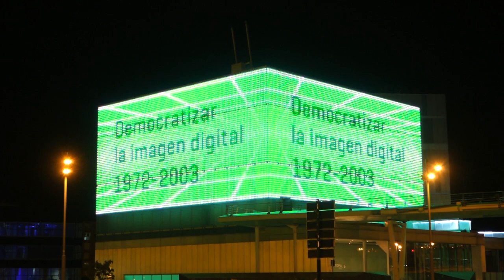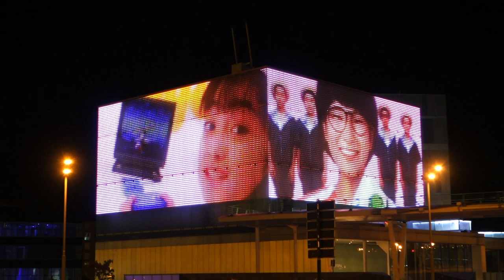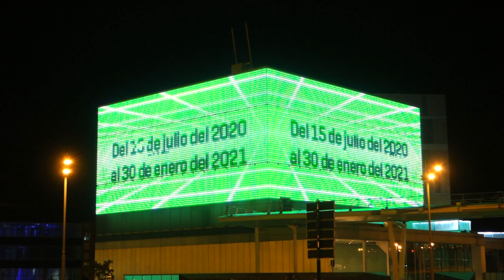Consolas, democratizar la imagen digital 1972-2003. Publicidad televisiva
En esta pieza podemos disfrutar de un breve resumen de las piezas de vídeo exhibidas en el interior de Etopia en torno a la publicidad televisiva de las consolas a lo largo del periodo 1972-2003. Los estereotipos usados en la televisión, sus personajes populares-que son referentes sociales de conducta-, las distintas paletas de colores en pantalla, los enfoques publicitarios, los relatos de lo que acontece en el día a día, las visiones del mundo a través de las series y películas, todos ellos juntos son una suerte de tratado sociológico global de un momento y sociedad determinada. Uno puede entender un mundo (una cultura) si contempla y comprende las estructuras semióticas y de distribución de poder que emanan de los televisores. Desde series como “Batman” o a “La ruleta de la fortuna”, pasando por el modo en el que se objetualizan las noticias (y su previa no inocente selección entre lo noticiable y lo noticiable) el televisor es un libro abierto. A través de este breve vídeo se pueden observar: por un lado, la evolución y concepto cambiante de la consola como elemento y objeto de consumo (desde su sentido  como facilitador de la virtual unificación familiar hasta el desarrollo de los egos individuales, pasando por los “must-to-have” de las épocas en las eran objetos de moda); y por otro, el cambio mismo de la sociedad occidental en lo referente a la estética, los valores, el individuo, el ocio, la tecnología o la familia.